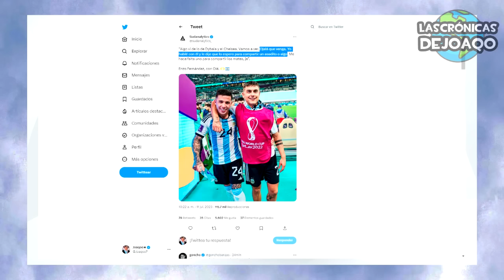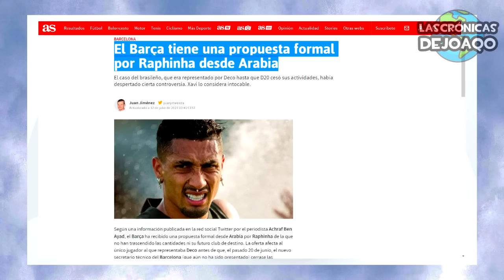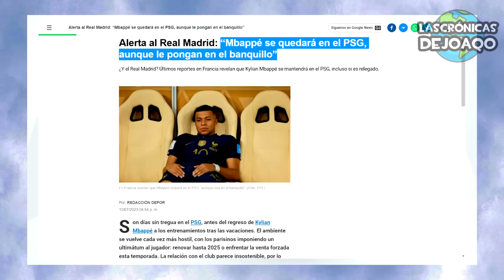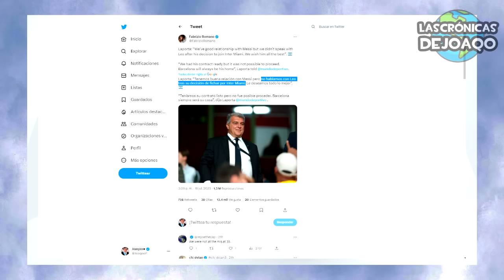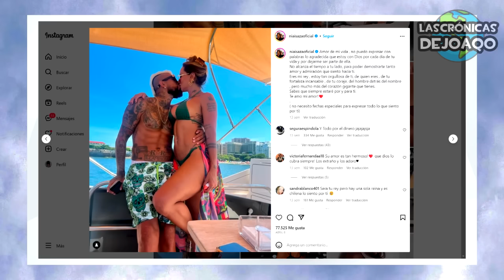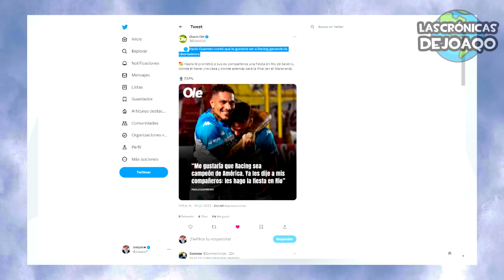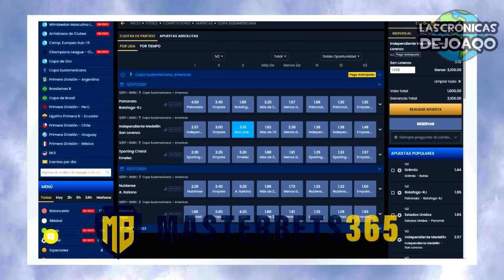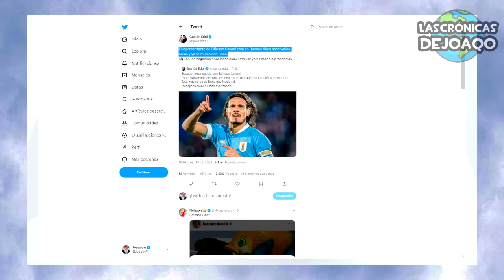¿MESSI cambia REGLAS de MLS? ¡LLEGÓ a MIAMI!+ REAL MADRID hará esto por MBAPPÉ?+ BOMBAS en BOCA+ CR7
Y en este nuevo resumen de hoy veremos todo sobre la llegada de Leo Messi a Estados Unidos para firmar con el Inter Miami y jugar con una MLS que cambiaría las reglas por decisión del torneo que le daría una ayuda arbitral para que pueda lucirse en cada partido, el Real Madrid avanza con la Novela de Kylian Mbappe, aunque tendrá que vender a Valverde y Tchoanemi, el Paris Saint Germain busca nuevo 9 con Victor Osimhen y Vlahovic, las bombas en el mercado de Boca Jrs con las ofertas por Luis Vazquez, Alan Varela y Cristian Medina y las posibles incorporaciones con Edinson Cavani, Damian Batallini y Lucas Janson, el regreso de Sebastian Villa, denuncian al Real Madrid por Fair Play financiero, el duro problema para el Al Nassr de Cristiano Ronaldo por la sanción de FIFA, Enzo Fernandez llamo a Paulo Dybala para que juegue en el Chelsea, Pizzi dirigirá a Bahrein, las nuevas camisetas del Napoli, Juventus y Chelsea, El futuro de Gio Lo Celso entre Betis, Tottenham, Villarreal y Barcelona, el primer entrenamiento de Alexis Mac Allister en Liverpool, el Benfica sueña con el talento de Angel Di Maria, los refuerzos y bombazos del Futbol de Arabia Saudita con noticias del Al Ahli y Al Hilal, los Jeques Arabes quieren a Raphinha de Barcelona, Nahuel Molina es deseado por la Juventus de Italia, Vitor Roque fue presentado por el Barsa, el derrumbe del Camp Nou, los golazos de Brahin Diaz y Arda Güler con el Real Madrid, los refuerzos del Paris Saint Germain, Atletico Madrid quiere a Marco Verrati, Matias Rojas llegó al Corinthians, Ramon Diaz firmó con el Vasco Da Gama y busca a Lucas Pratto, Arturo Vidal pasó al Atlético Paranaense y buscarían a Jorge Carrascal, Goundou llegó a Argentinos Jrs, Belgrano vende a Bruno Zapelli a Paranaense de Brasil, Independiente echó a Juanito Cazares, San Lorenzo avanzó por Cristian Tarragona, Mateo Retegui avanza con las charlas con el Genoa, Racing quiere a Joaquin Pereyra de Racing, Ivan Pillud renueva con Racing, Edwin Cardona cerca de America de Cali, Paolo Guerrero habló de la dificultad del Futbol Argentino y su posible llegada a Boca, la palabra de Hernan Lopez Muñoz, River Plate manda nueva oferta por Sebastian Boselli, el final de Facundo Colidio, la previa de San Lorenzo vs DIM, la derrota de Independiente con Newells, la caida de Estudiantes con Barcelona de Guayaquil, la victoria de Boca vs Huracan.
No te olvides de suscribirte a este canal donde vivimos lo mejor de Messi Argentina Psg Barcelona RealMadrid Boca River la LigaFutbolProfesional LigaProfesional y CopaLibertadores CopaSudamericana, los más destacados movimientos, rumores, refuerzos y fichajes en este Mercado de Pases, las mejores curiosidades del Fútbol, y mucho más!

✅ ACTIVA TU BONO DE BIENVENIDA A TRAVÉS DE ESTE ENLACE

00:00 Intro
01:00 Nuevas Camisetas de Europa
02:14 Noticias de Lo Celso, Mac Allister y Di Maria
02:51 Mercado de pases de Arabia Saudita
03:49 Problemas para Cristiano Ronaldo
04:35 Noticias del Barcelona
05:42 Noticias del Real Madrid
07:09 Noticias de Mbappe y PSG
10:18 Messi, MLS e INTER
13:16 Mercado de Brasil
14:18 Mercado de Futbol Argentino
17:10 Noticias de River
20:15 Noticias de Boca

UN POCO DE MI:

Mi nombre es Joaquin Pastana, pero me gusta que me digan Joaqo y soy un youtuber (o eso intento) de la provincia de Salta, Argentina. Tengo 24 años. Me gusta mucho el periodismo. Empecé mi canal a mediados del 2015 y desde ahí no paré. A fines del mismo año, grabé varios comerciales para la empresa DORITOS y conoci a varios YOUTUBERS ARGENTINOS.
Cubrir eventos de Copa Argentina y la Despedida de Rodrigo Mora, ademas de ser invitado por Fox Sport para cubrir los premios de la Superliga Argentina, en donde pudimos darnos el gusto de charlar con Esteban Andrada, Bebelo Reynoso, Hernan Crespo, Matias Zaracho, entre otras figuras.
EN FIN eso es un poco de mi vida,  gracias por hacerme el aguante y unirse a esta comunidad!